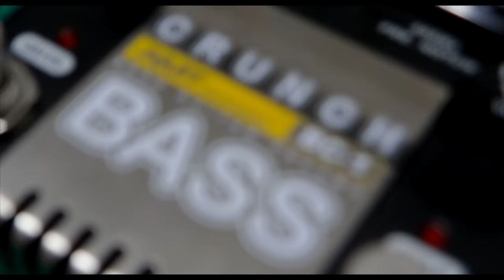AMT Electronics BC-1 Bass Crunch Review por Gabriel Vilches Buenos Aires Argentina